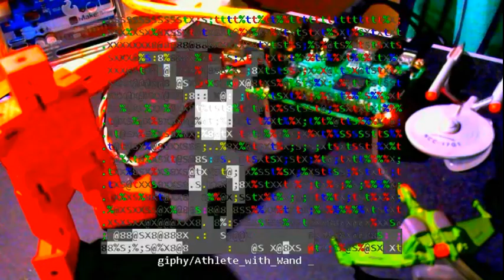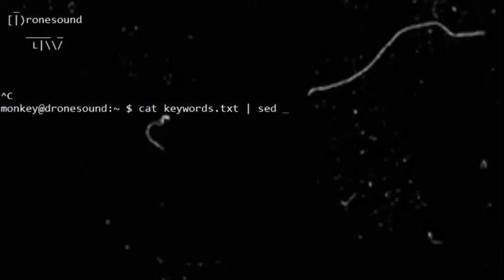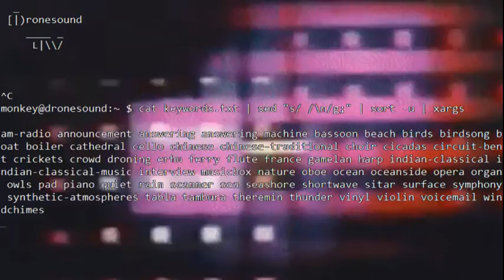DronesoundTV vs. Roland SP404-SX: Master Monkey Remixes HolyBookOfWang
Live freestyle SP-404 remix of "HolyBookOfWang" live set, atop the live DronesoundTV stream.